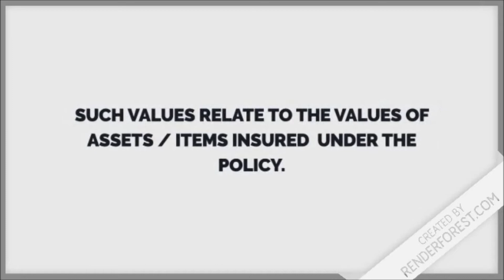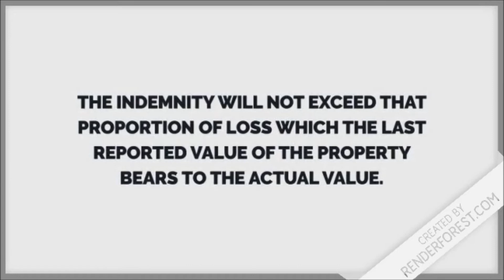Reporting Values of Insured Assets. What is Full Reporting Clause ?